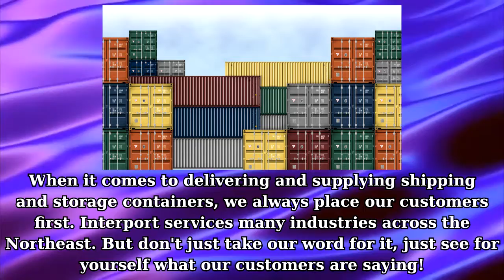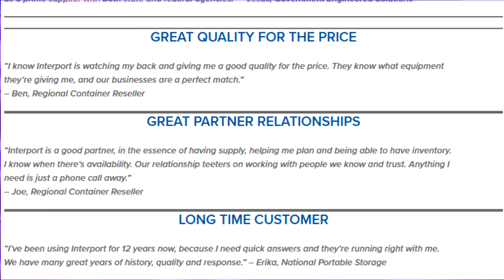New Jersey Shipping Container Company